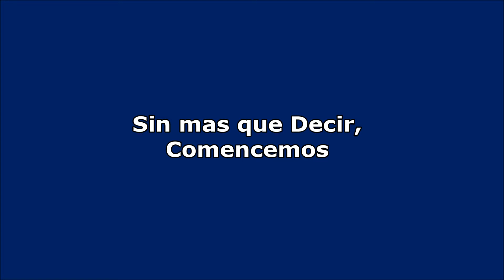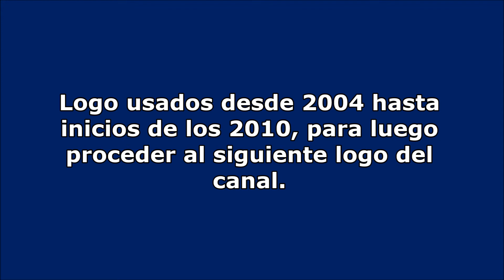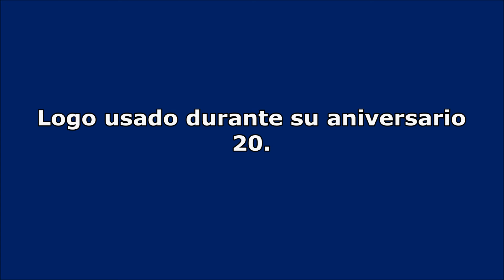Historia de Logos: Cartoon Network (1992-Act).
Diagso 2020.